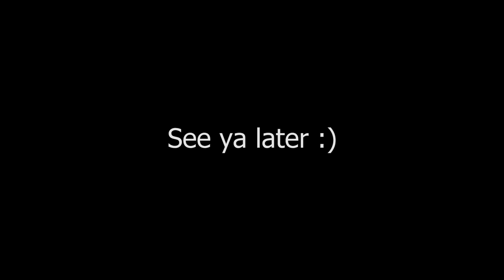ON TOP OF THE WORLD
Hitting those twisties with the Yamaha! Spring break day two!

MotoVlogger from Frederick Maryland, riding around Baltimore, DC, and Annapolis areas.

My Bike:
2011 Yahama FZ8

My Camera:
GoPro Hero 4 Silver, 1080 60 Wide